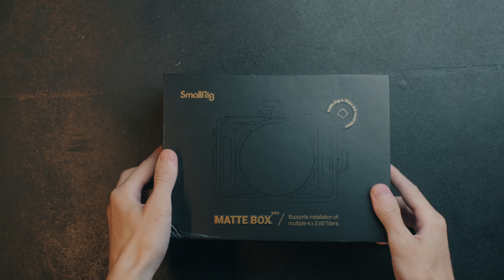Обзор на smalrig 3196 matte box | z-cam e2 m4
К вашему вниманию новый компендиум от компании SmallRig🔥
SmallRig Mini Matte Box 3196

Расскажу в чём его особенность,  какие фильтры можно установить
Также разберу его комплектацию и покажу, как он устанавливается🔧

Если у вас остались вопросы, можете смело их задавать в комментарии, я с радостью на них отвечу!

Меню видео:
00:00 - Вступление
00:20 - Что это такое ?
00:48 - Комплектация
01:09 - Установка
01:57 - Особенности
03:16 - Внешний вид собранной конструкции
03:35 - Регулировка горизонта
04:16 - Место для дополнений
04:43 - Особенность: Держатель
05:14 - Заключение

Digitalsly.com